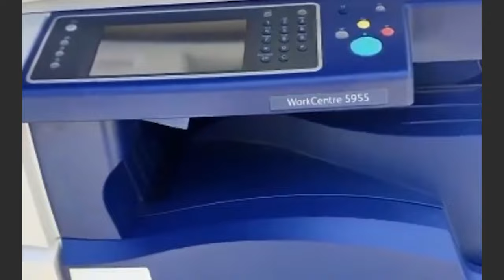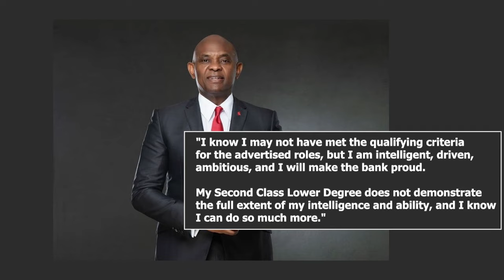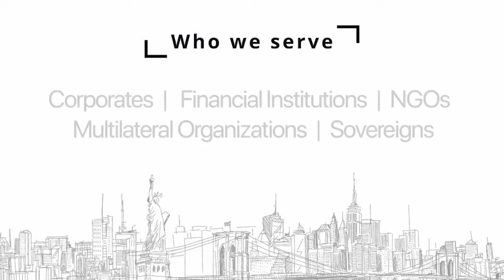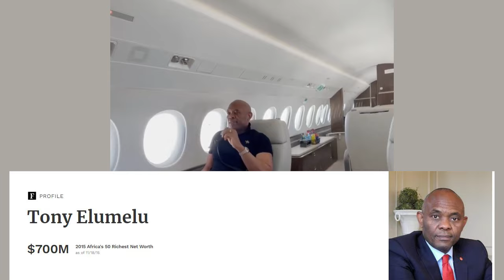TONY ELUMELU: REAL STORY BEHIND HIS WEALTH AND ACHIEVEMENTS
Tony Onyemaechi Elumelu, one of Africa's leading investors and philanthropists is the Chairman of United Bank for Africa (UBA), a leading Pan-African bank with branches in 20 countries including the United States of America, France, United Arab Emirates (UAE), and the United Kingdom. He is also the chairman of Hiers Holding, Transcorp, and founder of The Tony Elumelu Foundation.